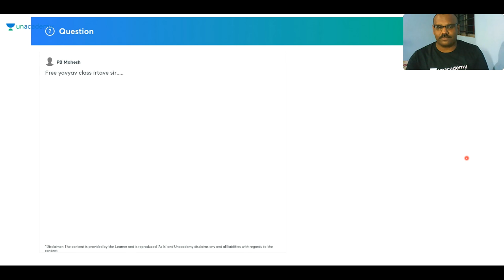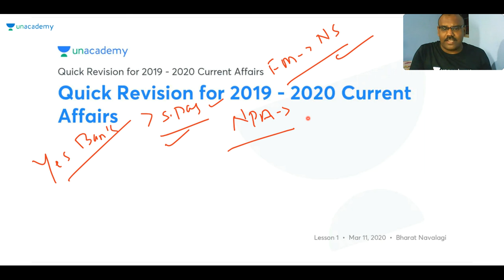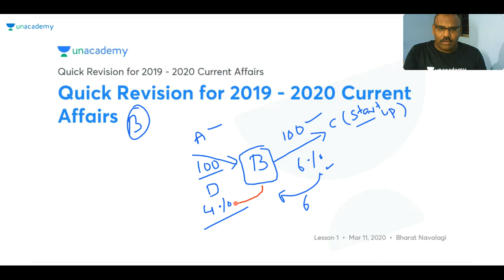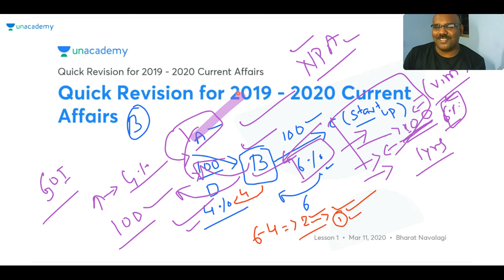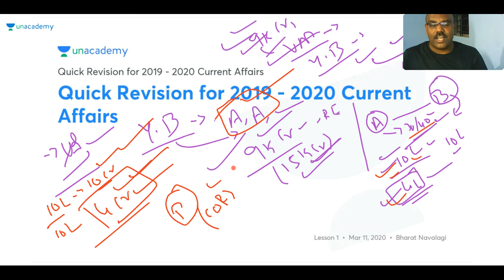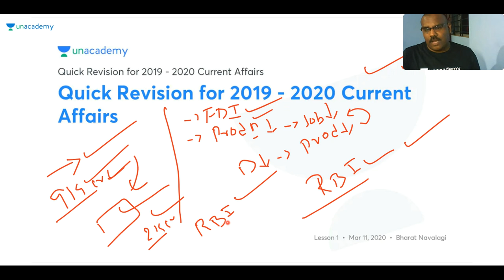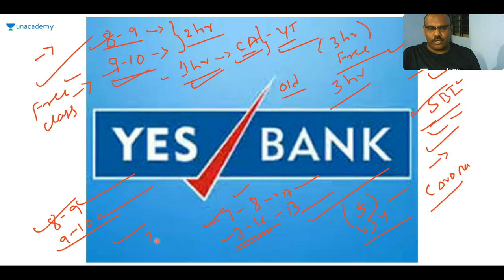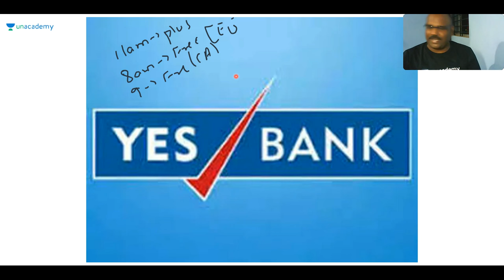Quick Revision for 2019 - 2020 Current Affairs | KAS / FDA / SDA / PSI / IAS / KPSC | Bharat N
In this session, Bharat Navalagi Discusses Quick Revision for 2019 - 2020 Current Affairs helpful for Aspirants preparing KPSC, SDA, FDA, SDA, PDO, PSI & KAS Exams.

All the best! For more such classes get the Unacademy advantage

 Unacademy Subscription Benefits:
1. Learn from your favorite teacher 2. Dedicated DOUBT sessions 3. One Subscription, Unlimited Access 4. Real-time interaction with Teachers 5. You can ask doubts in the live class 6. Download the videos & watch offline Download the Unacademy Learning App here: Android iOS

1. Learn from your favorite teacher
2. Dedicated DOUBT sessions
3. One Subscription, Unlimited Access
4. Real-time interaction with Teachers
5. You can ask doubts in the live class
6. Download the videos & watch offline